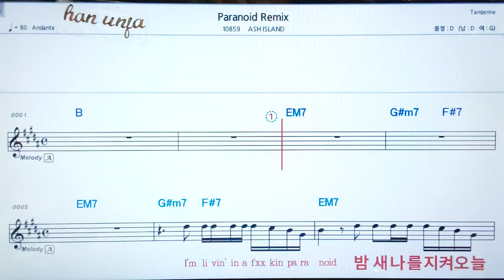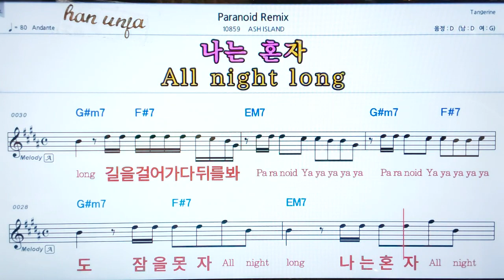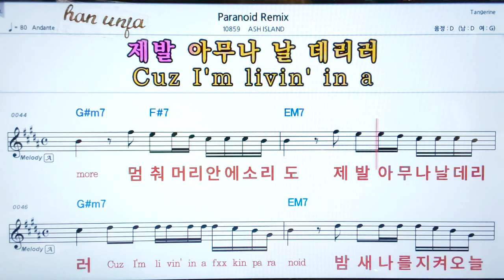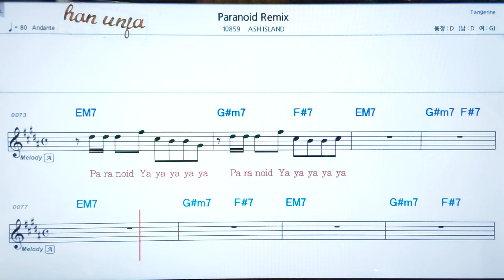💖Paranoids Remix/Ash island/ 👍코드,악보, 가사 ,Karaoke*카라오케 반주